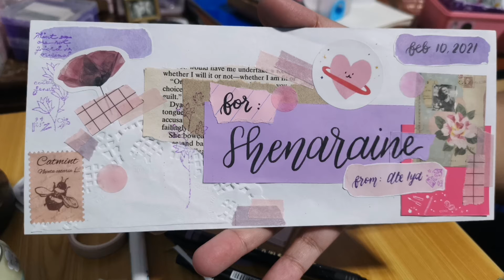envelope design for a birthday girl ♥️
Hello!!!

Thank you so much for checking out my video. I hope you check out my Facebook page where I post pages of my scrap journal!

Song: Pure Imagination
Artist: Future James

Do let me know if there's any products you're interested in and I'll add it in.